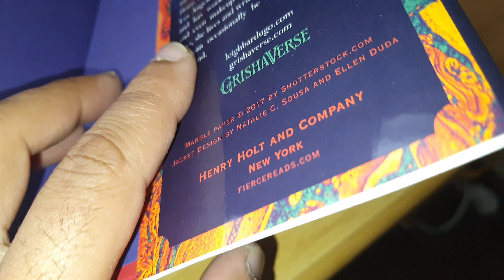Ruin and Rising | Leigh Bardugo | First Edition ⭐️ Book 3